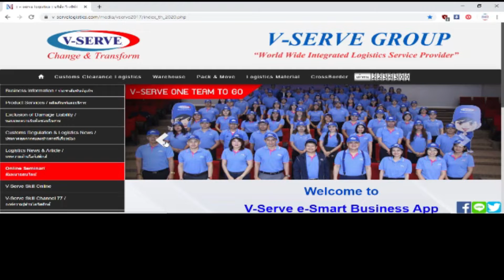EP.35 บุฟเฟ่ทิพย์ !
⚠️พบกับสาระน่ารู้ด้านกฎหมายกับรายการ
"ยกข่าว เล่ากฎหมาย ถามตอบปัญหาความรู้ด้านกฎหมาย" 🎉🎉

👨 วิทยากรโดย คุณอำนวย  วรรณมาโส
ตำแหน่ง ทนายความที่ปรึกษากฎหมาย กรรมการผู้อำนวยการบริษัท วี - เว็ลธ์ จำกัด

เพื่อไม่ให้พลาดสาระกฎหมายน่ารู้และโลจิสติกส์กับเราได้ที่นี่

🆔 Line@ : @V-Serve